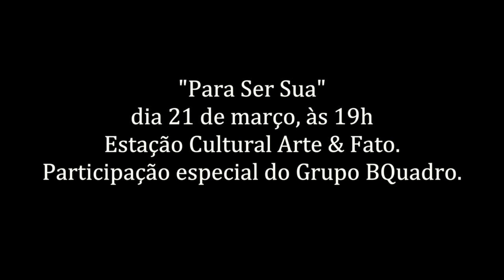¨Para Ser Sua¨ - Trailer .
No dia 21 de março de 2013, ocorre Na Estação Cultural Arte & Fato, o
 lançamento do curta-metragem "Para Ser Sua", primeiro filme da designer
 Kamila Assem. A produção narra o relacionamento entre duas pessoas que se
 veem em conflito por idealizarem o que a outra deveria ser, e por
 enfrentarem os desgastes de problemas cotidianos dentro de uma relação
 homoafetiva, subtema abordado pela jovem cineasta.

 A linguagem do filme é cercada de simplicidade e delicadeza, o que aumenta
 ainda mais os impactos das emoções vividas em qualquer tipo de
 relacionamento. Busca trazer a sensação do primeiro amor e as incertezas de
 uma vida a dois.

 O curta é uma produção totalmente colaborativa e possui duração de 15
 minutos. Conta com a participação de produtores audiovisuais e atores
 independentes de Manaus. E com o apoio da f/2 filmes, Coletivo Difusão,
 Casa do Cinema, Núcleo Digital, Amacine, Casa Fora do Eixo Amazônia,
 Preview Produções, Silik Mídia  e Gráfica Rápida OKAY.

¨Para Ser Sua¨

Equipe Técnica

Direção
Kamila Assem

Raoni Franco

Fotografia
Robert Coelho

Câmera Apoio
Maiza Rodrigues

Produção Executiva e Geral
Sarah Pimentel

Felipe Fernandes
Ariadne Monteiro

Direção de Arte e Figurino
Josilene Beserra

Adriano Oliveira

Maquiadora
Thatiana Coelho

Elenco

(Para ser sua)

Caroline Nunes - Emilia

Amanda Magaiver - Carolina

Montagem
Kamila Assem
Robert Coelho

Finalização e Cor
Raoni Franco

Trilha musical
Banda Bquadro
Assim Como Somos